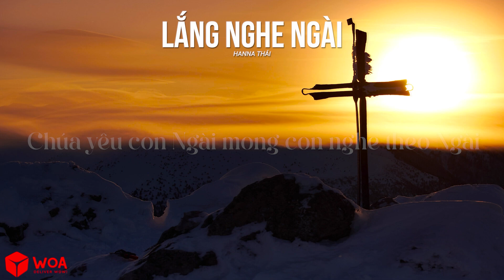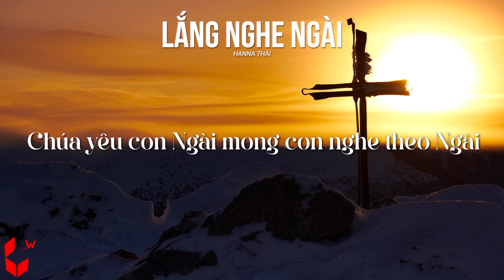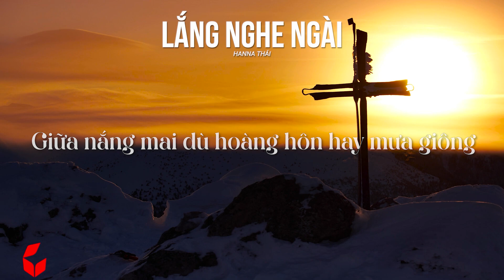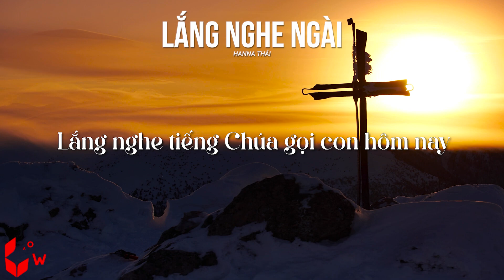Nhạc Thánh Ca | Lắng Nghe Ngài (1Hour) | Hanna Thái | Nhạc Thánh Ca Channel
Bài Hát: Lắng Nghe Ngài
Trình Bày: Hanna Thái